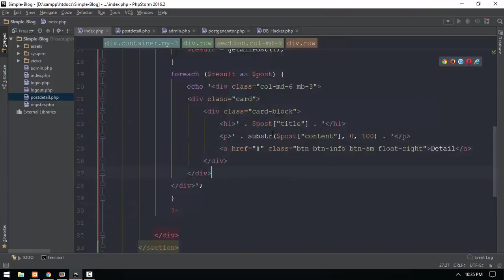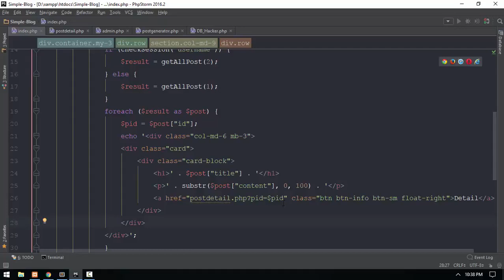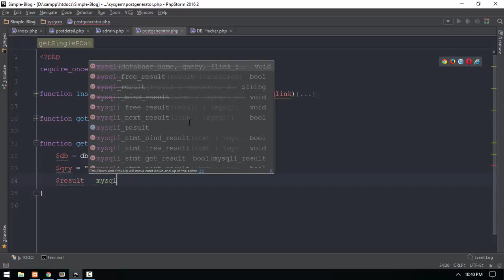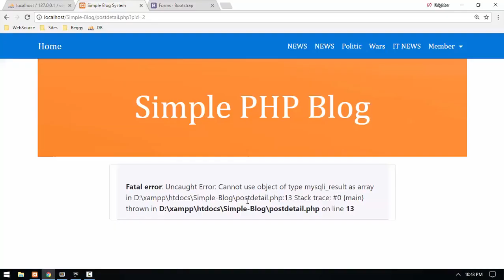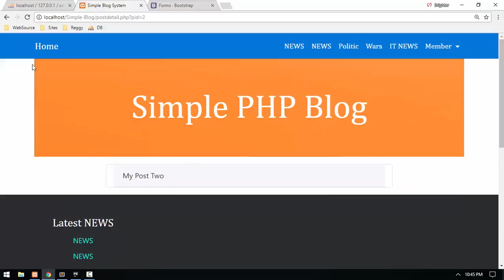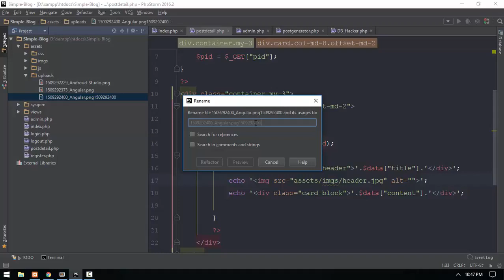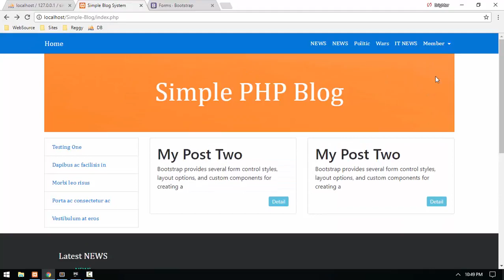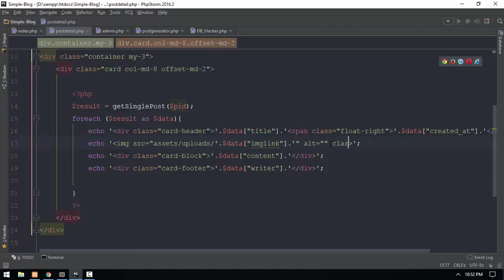184 Blog Show Post